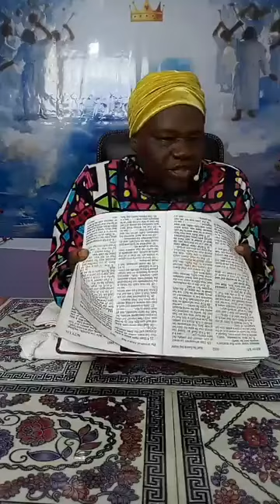WHICH GHOST IS IN YOU?